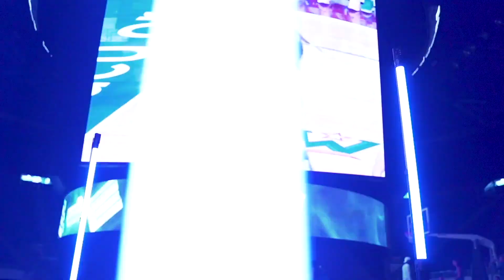2019-20 BYU Womens Basketball Intro Video extended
We went to the BYU Womens basketball game recently.  Their intro video was awesome.  I love these videos and how they make you feel, so I did my own version.  I hope you like it.